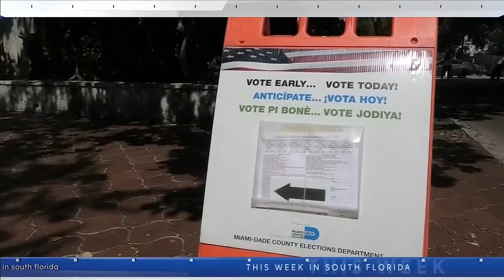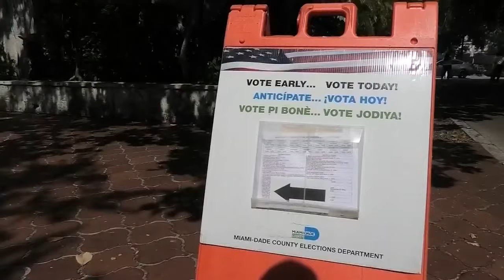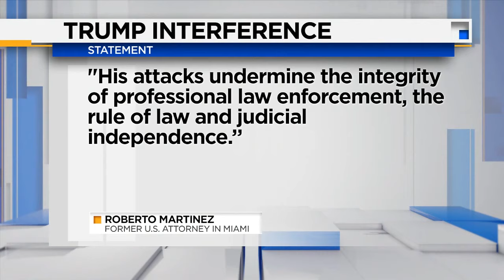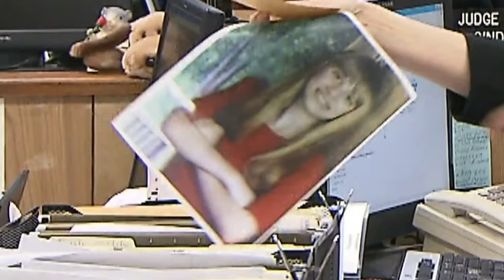This Week In South Florida (Full Episode): Feb. 23, 2020